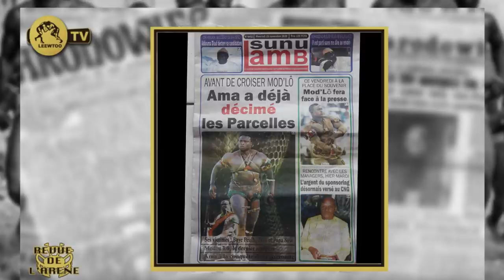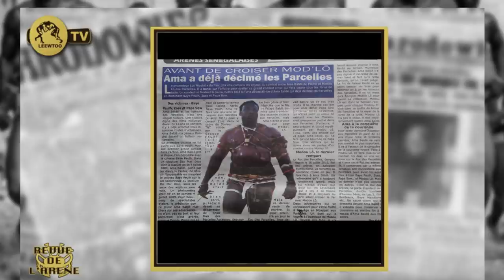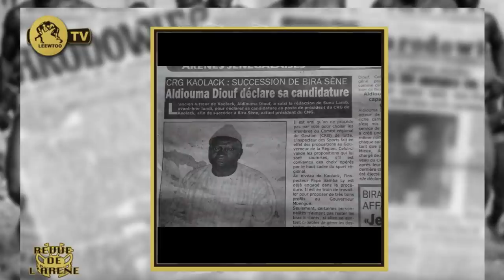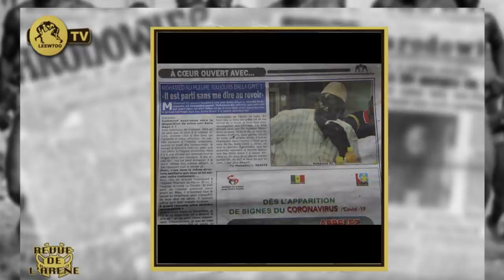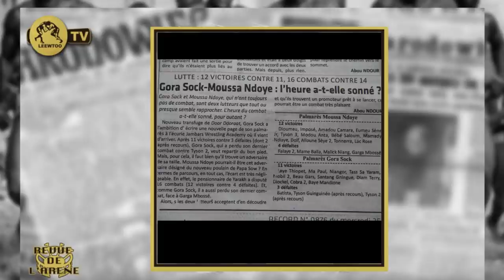Avant de croiser Modou lô : "Ama diékhalna parcelles.."